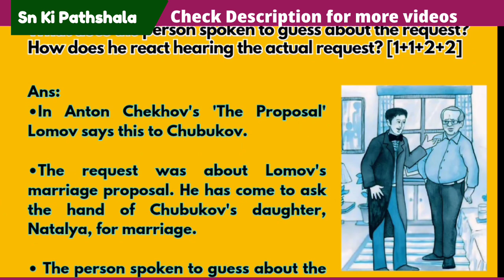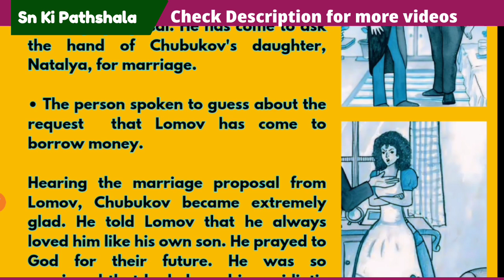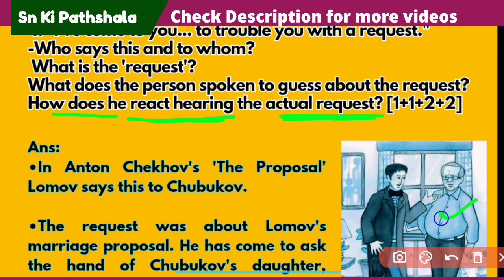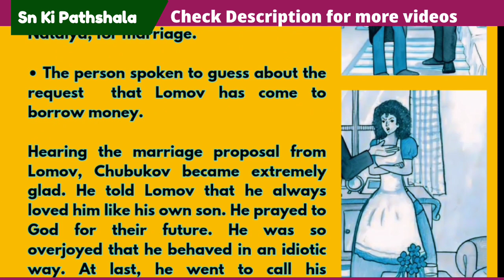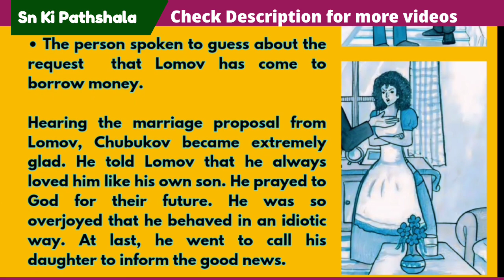The Proposal Long Question and Answer by Anton Checkhov | Part-4 WBCHSE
This is the fourth video in This Series of Questions and Answers from the Play The Proposal by Anton Checkhov 💥

The fifth video will be uploaded as soon as possible 😃

Leave a comment after watching so that I'll be able to understand what you need 🙏

Class 12th English Bengal Board ( WBCHSE) Playlist for More :

 • Bengal Board class 12th